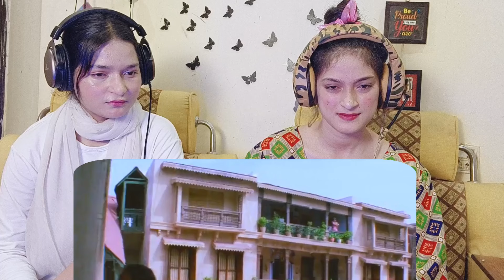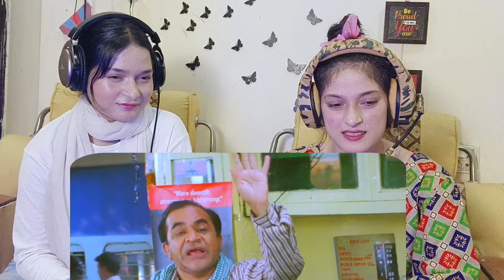Tere naam: kitaab me rakhne sw morphankh 2 ho jatw hain 😂 Reaction- PART 2/14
This video for Reaction purposes.

Original video:-

Title :-
Tere naam movie Reaction

All Credit =

You can Also visit Ott platform
credit:- •••((° Prime Video °))•••

Special Credit:(Creators)
Video: Nafisa Khan, Hira Khan

Searching:-
Salman Khan Reaction